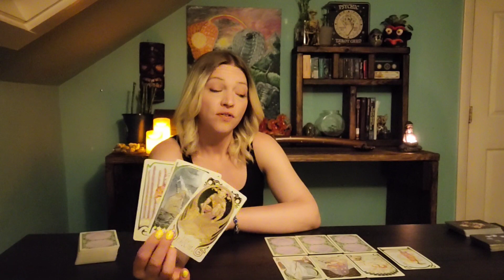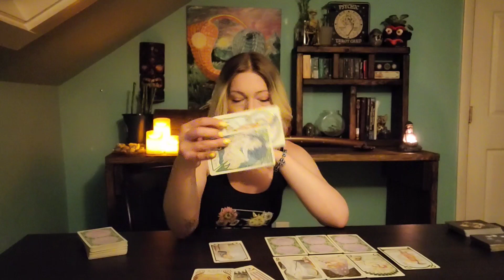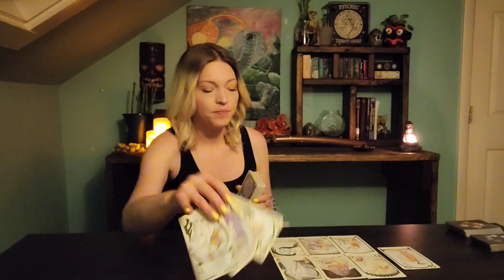♌️ Leo: Getting your freedom and life back.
Live readings:
4 p.m. E.S.T. -11 p.m.
Anytime Sunday
(Zoom, Google Meet, Facebook Messenger)
1 Hour $125
Half-hour $80
(Return clients get discounted pricing.)

Question Readings
(Include questions in your email and recieve a pre-recorded reading, same-day.)
1 question $20
3 questions $50
5 questions $75

Talk Therapy
1 Hour session $70
Monthly $200
(1 Hour per week for 4 weeks)